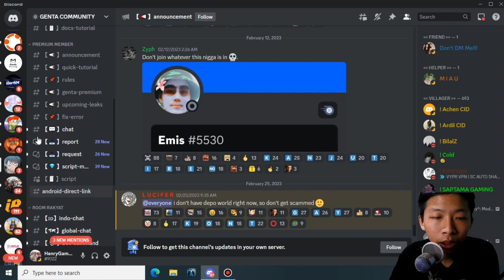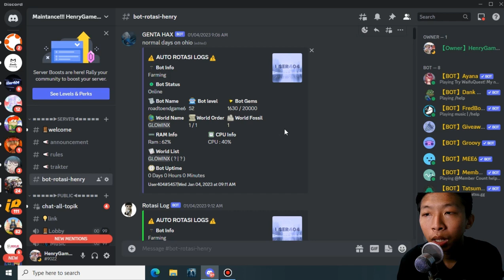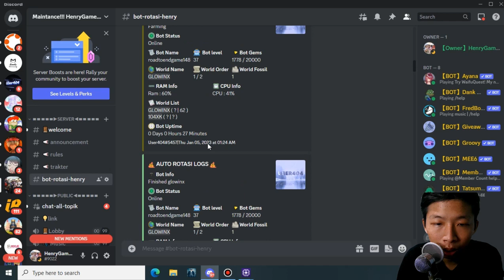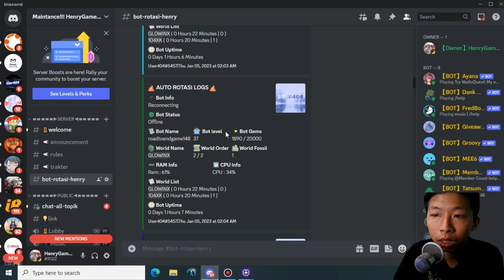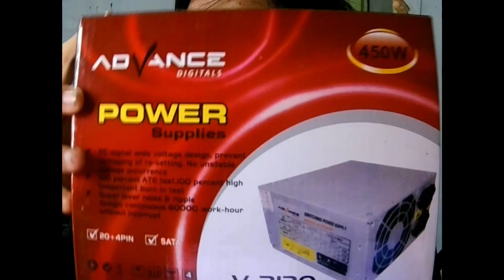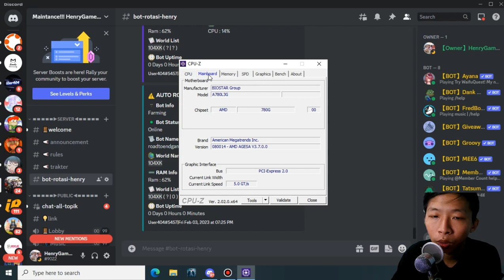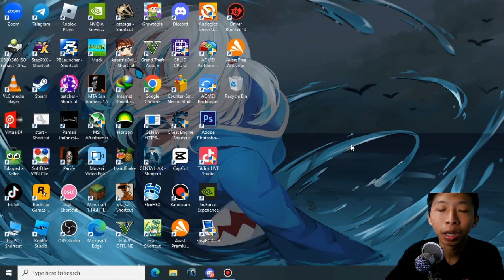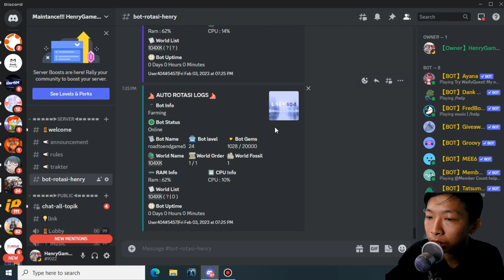Genta Kemana Genta Kemana?! - Growtopia